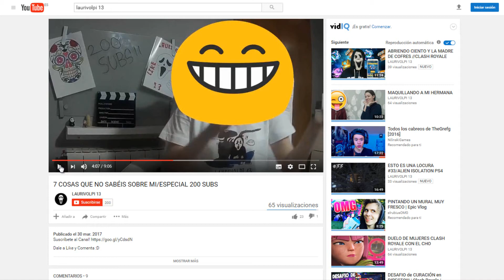5 HISTORIAS SIENDO SONAMBULA